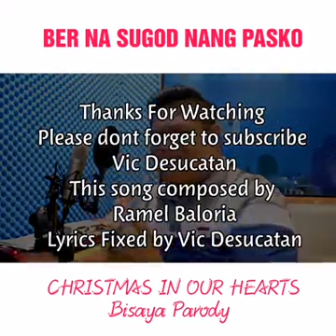ber na sugod nang pasko😂